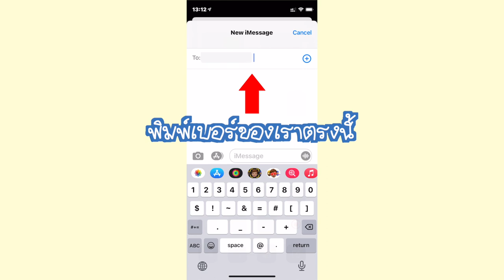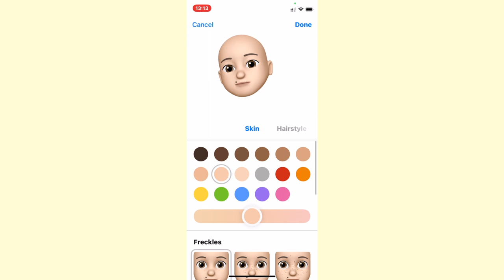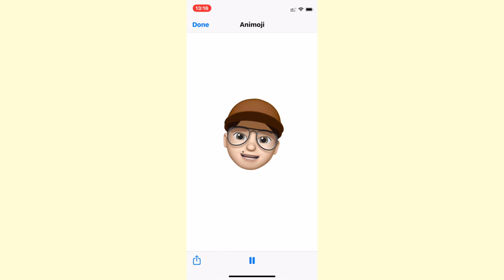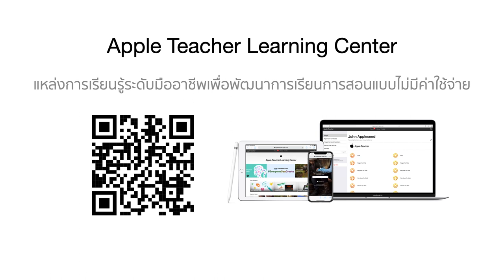สร้างวีดิโอ Memoji แทนตัวเราบน iPhone และ iPad ง่ายๆ : เทคนิคการใช้งาน iPad ใน 5 นาที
สร้างวีดิโอ Memoji เพื่อใช้ในสื่อการสอน สไลด์ และวีดิโอทำได้ง่ายๆ บน iPhone และ iPad

ตรวจสอบรุ่น iPhone และ iPad ที่รองรับการทำ Video Memoji ได้ที่นี่

ไอเดียกิจกรรมเพิ่มเติม คลิกเลย!